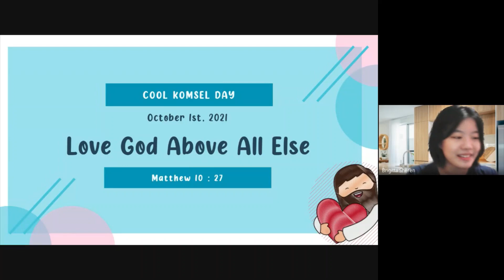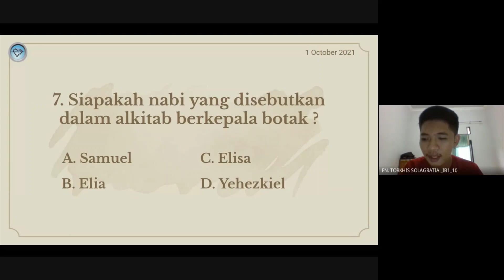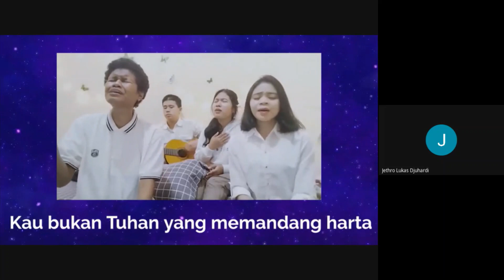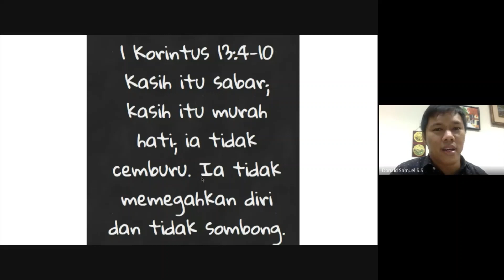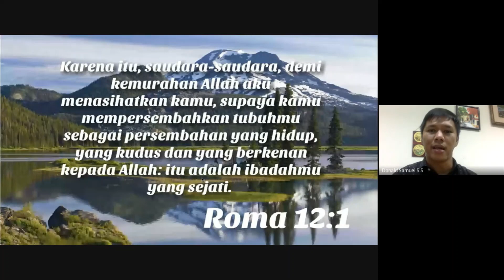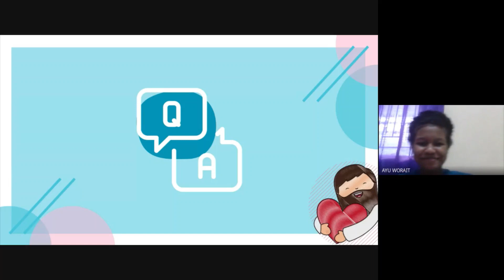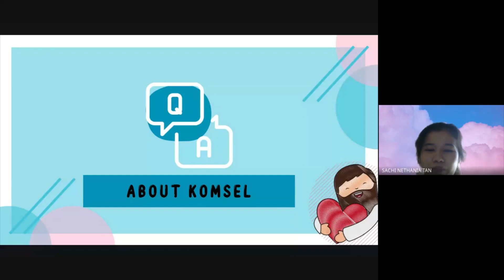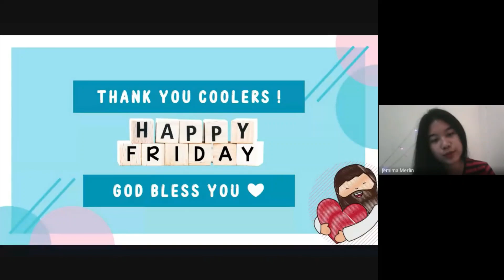CooL Friday Service 1 Oktober 2021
HAPPY FRIDAY!
Terima kasih sudah beribadah bersama kita!

[PRAYER BOX]
Prayer Box adalah kotak doa yang dibuat oleh Tim TLC (Tender Loving Caring) untuk kalian yang memiliki pergumulan, baik itu dalam pendidikan kalian, kesehatan, keluarga, teman, permohonan yang ingin didoakan, dll. Dan nanti, Tim Prayer dari TLC akan mendoakannya bersama-sama.

Dan bagi Coolers yang hatinya berkenan untuk memberikan persembahan boleh langsung transfer ke ⬇

No : 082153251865 a/n Cool Presuniv Official / Regina Clarine

Media transfer bisa berupa Gopay dan OVO . 😇
*Transfer menggunankan kode unik 1 pada digit terakhir nominal persembahan. Example: Rp. 50.001
JESUS LOVES YOU, SO DO I. 🙏🏻😊